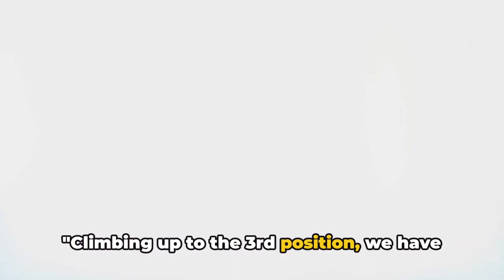TOP 5 Star Signs of the Most ATTRACTIVE WOMEN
Discover the allure of the cosmos with 'TOP 5 Star Signs of the Most ATTRACTIVE WOMEN.' This captivating video ranks the zodiac signs based on the unique qualities that contribute to their perceived attractiveness. From the charismatic charm of Leo to the mysterious allure of Scorpio, find out which signs stand out in the celestial beauty pageant.

Dive into the traits that make these signs irresistibly attractive, including their confidence, intelligence, sense of humor, and emotional depth. Beyond physical beauty, we explore the magnetic personalities and radiant energies that make women of these signs stand out.

Whether you're curious to see if your sign makes the list or you're interested in the astrological aspects of attraction, join us on this journey through the stars. Let's celebrate the diverse beauty and captivating qualities of women across the zodiac!

Welcome to The Mystic 12.  Please note that the content provided on this channel, including all videos, information, comments, and insights, is for entertainment, educational, and informational purposes only.

Our content is not intended to be a substitute for professional advice, diagnosis, or treatment. Always seek the advice of a qualified professional with any questions you may have regarding a personal issue, condition, or concern. Never disregard professional advice or delay in seeking it because of something you have watched or read on this channel.

The views and opinions expressed in our content are those of the authors and do not necessarily reflect the official policy or position of  The Mystic 12 Content is provided on an "as is" basis and we do not make any representations or warranties about the accuracy, adequacy, validity, reliability, availability, or completeness of any information.

By viewing this channel, you acknowledge and agree that The Mystic 12 is not liable for any errors or omissions in the content, nor for any losses or damages incurred as a result of the use of any content posted, emailed, transmitted, or otherwise made available through The Mystic 12.

Thank you for being a part of our community and for exploring the mystical and intriguing world with us.